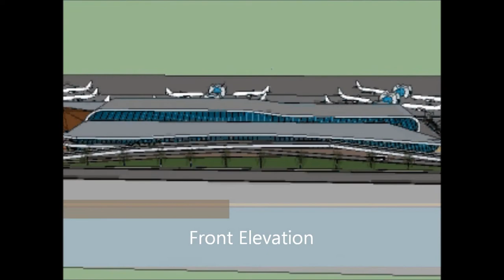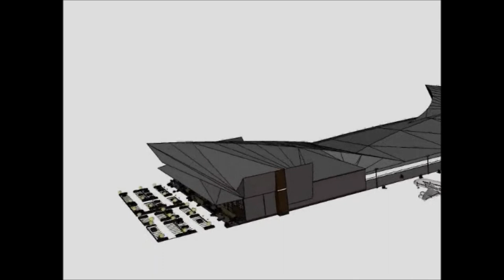Design 6 Airport Terminal Proposals Movie Trailer HD